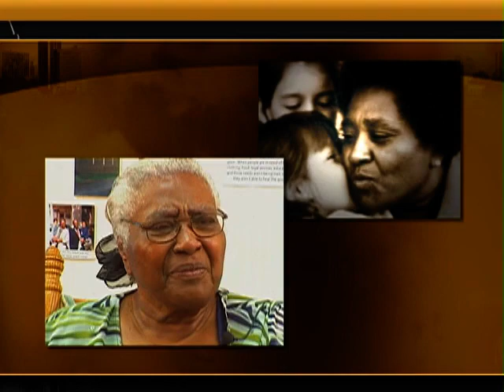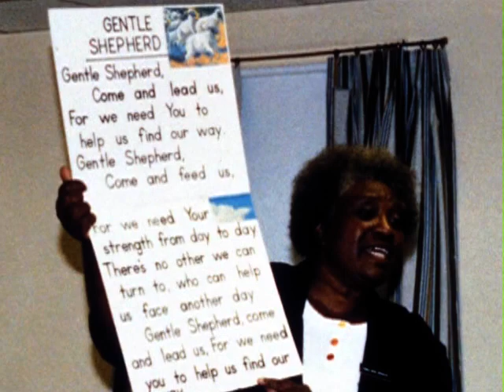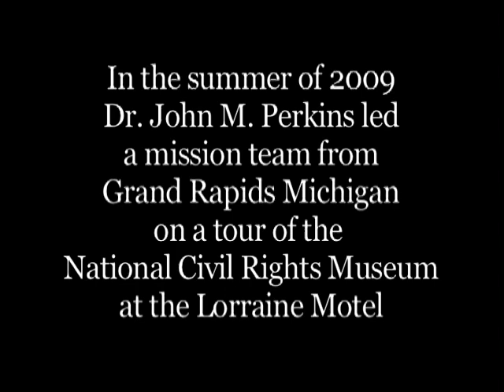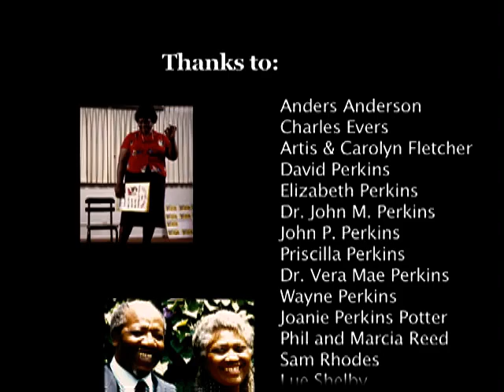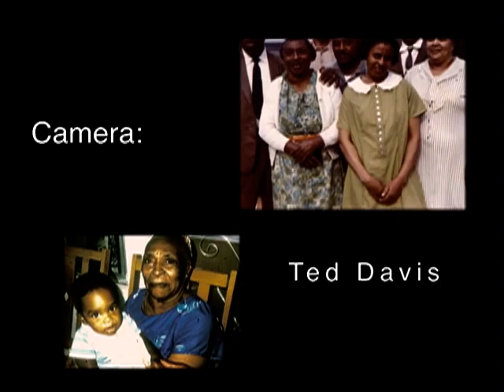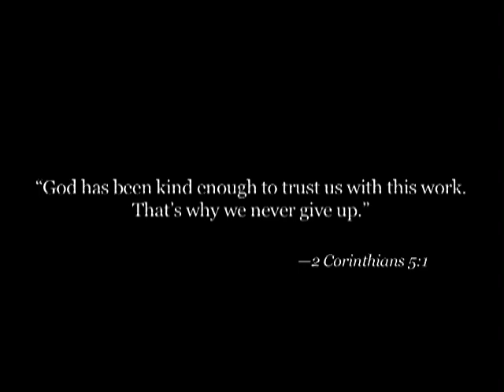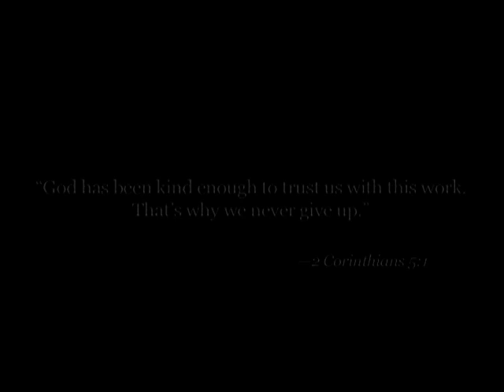Passion for Justice | Full Movies | Dr. John Perkins | Dr. Vera Mae Perkins | Elizabeth Perkins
Passion for Justice tells the compelling story of Dr. John Perkins, an integral leader in the civil rights movement of the 1960’s and an evangelical voice for community development and racial reconciliation.

During the civil rights movement of the turbulent 1960's leaders such as Dr. Martin Luther King Jr. fought to end the discriminatory practice of segregation and to secure equal rights for African Americans. During this time, John Perkins worked as a pastor in the rural Mississippi town of Mendenhall.  As a strong evangelical, the focus of his ministry was on evangelism and Bible literacy. But as an African-American working in a poor and oppressed black community, Perkins soon realized that the Gospel must address people's physical needs as well as their spiritual needs. In what became known as the Little Mendenhall struggle, Perkins led efforts to peacefully integrate the area's restaurants and other white owned businesses. His work led to his arrest and torture at the hands of racist police officers. Passion for Justice tells the story of Perkin's efforts and struggles which include his struggle to overcome what he describes as his own racism in order to forgive his enemies and work for racial reconciliation.  The documentary includes interviews with Perkins, his wife and ministry partner, Dr. Vera Mae Perkins and their children. It describes how the Perkins' went on to found a widely admired Christian community development organization and how they continue to educate Christians about racial reconciliation, biblically based social justice and the holistic Gospel message.

Director: Roger LeBlanc
Starring: Dr. John Perkins, Dr. Vera Mae Perkins, Elizabeth Perkins